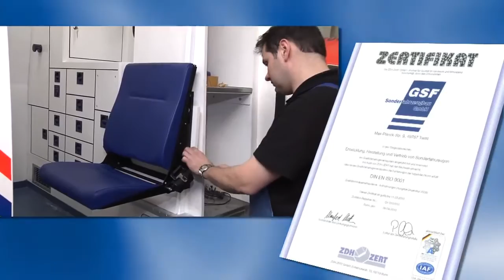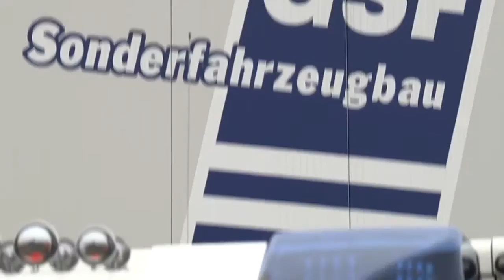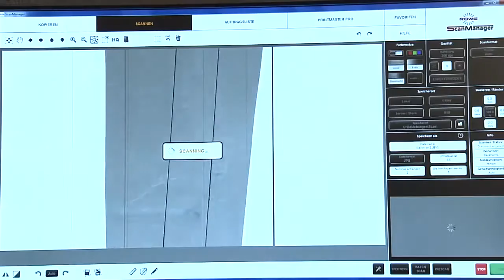Feuerwehr Krankenwagen Produktion Sonderfahrzeugbau Fire Truck Production 2017 Rescue Vehicle